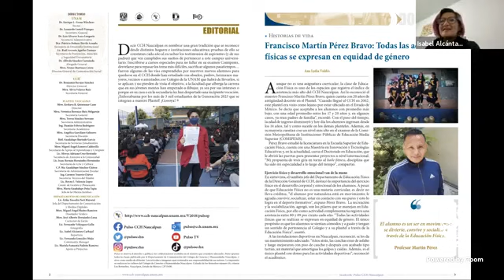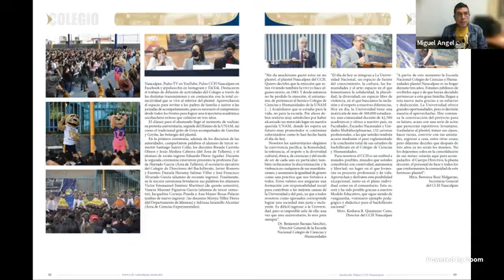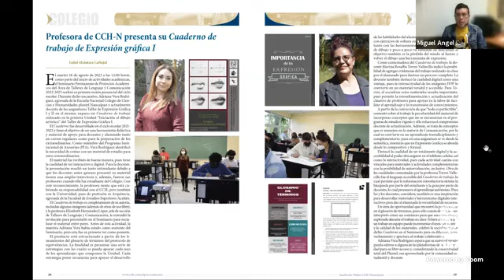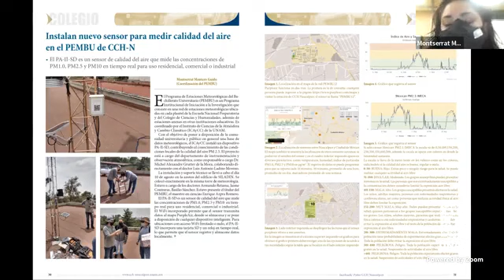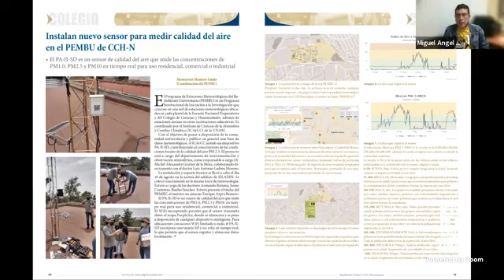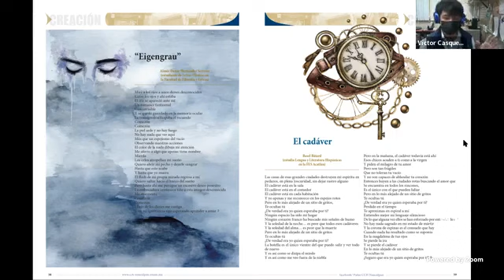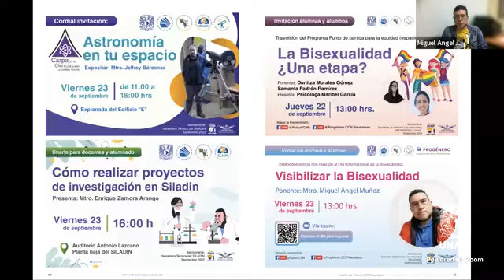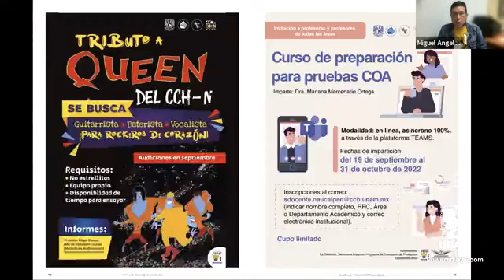Presentación semanario Pulso 297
Presentación semanario Pulso 297, 12 al 16 de septiembre de 2022